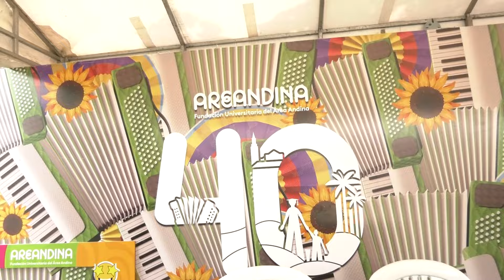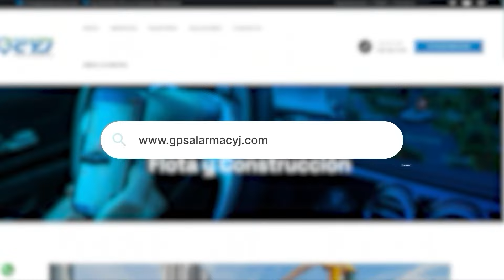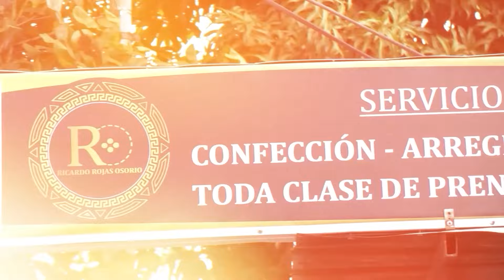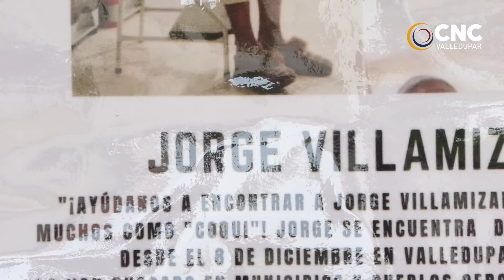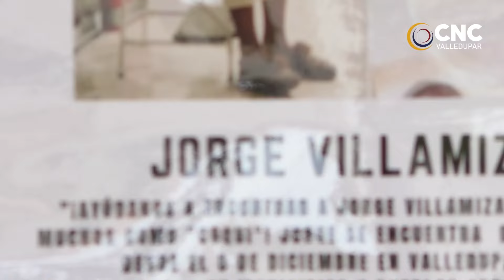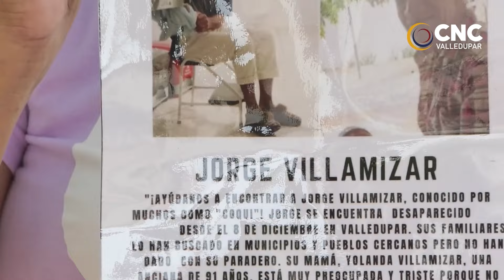CNC NOTICIAS VALLEDUPAR EMISIÓN CENTRAL 6 JUNIO 2024